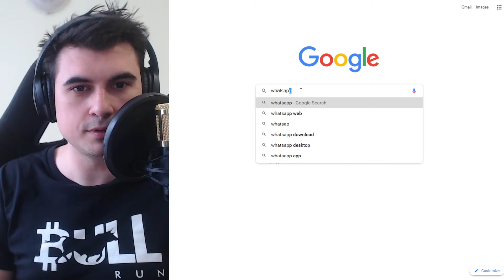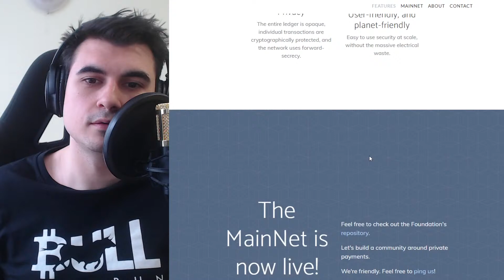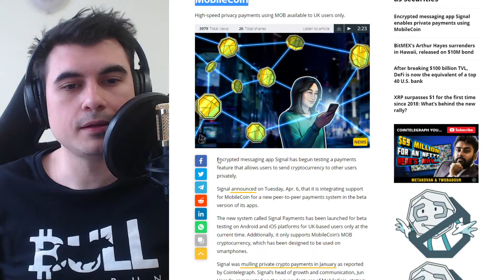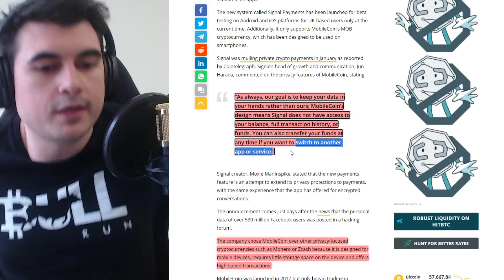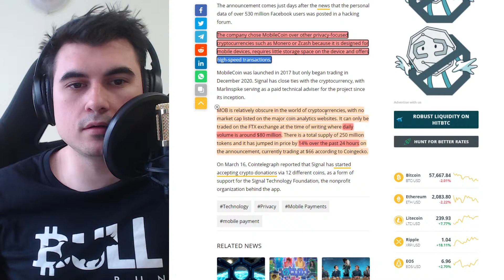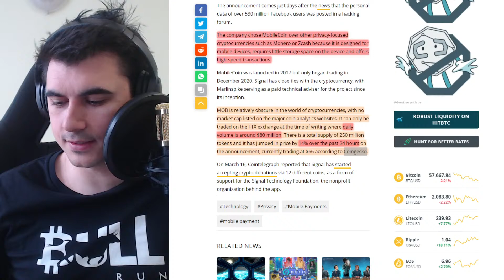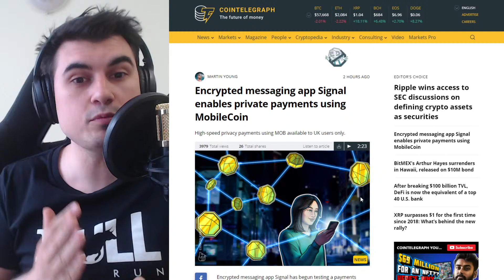Signal + MobileCoin = private chat + private money?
10% лихва в долари, 10-20% лихва в криптовалути - как да станете "Liquidity Provider" в Децентрализираната борса Uniswap